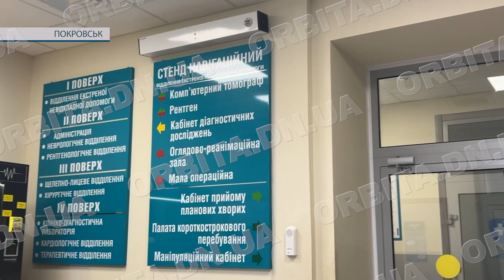4 поранених. Вночі 19 березня ворожі ракети поцілили у приватний сектор Селидового